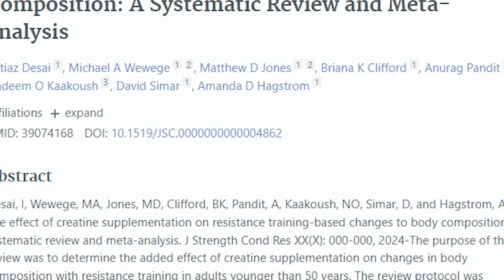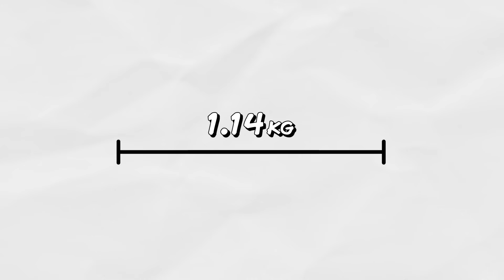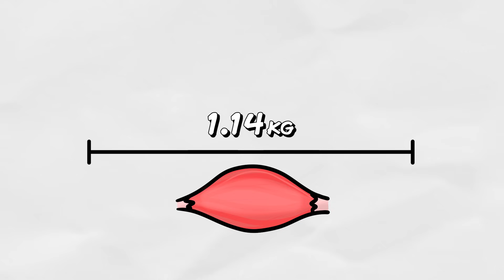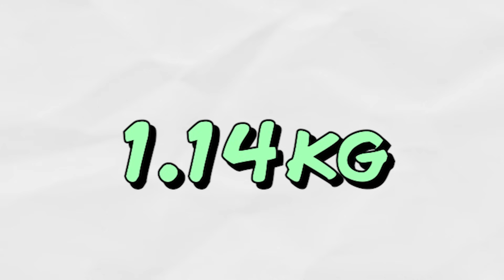What Kind Of Muscle Gains Can You Really Expect With Creatine?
Video Summary
Creatine is one of the most researched dietary fitness supplements of all time. And with such encumbering mountains of research, we have a lot of data to help us get an idea of how much muscle we can expect creatine to provide once we start taking it. And, in natural fashion, a new study aims to provide this very information. So how much gains can we actualy expect with creatine? Is it actually enough to make taking it worth it? Let's find out!

Any information in these videos should not be taken as personal healthcare advice. If you have questions about your health, please speak directly to your personal healthcare professional.